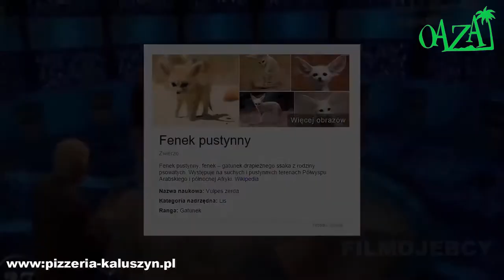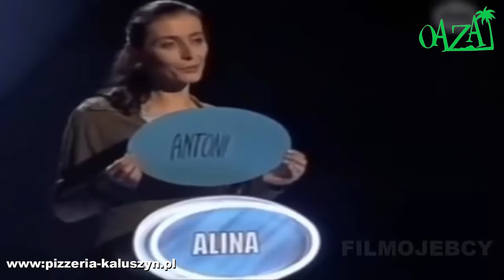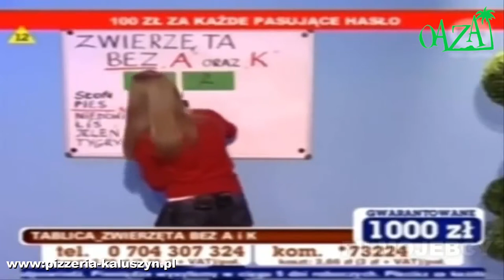10 NAJŚMIESZNIEJSZYCH ODPOWIEDZI W TELETURNIEJACH 2018